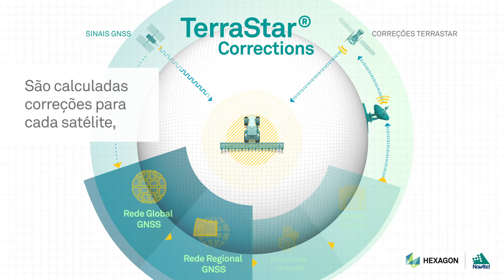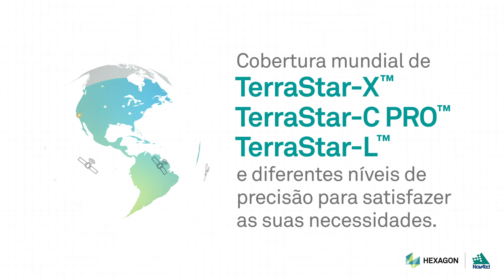Como a Correção TerraStar Funciona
As correções GNSS premium TerraStar®, combinadas com a tecnologia de receptores OEM7 da NovAtel, oferecem posicionamento com precisão submétrica até o nível centimétrico. As correções multiconstelação da TerraStar estão disponíveis globalmente em quatro níveis de serviços, dependendo de seu equipamento e dos requisitos de desempenho de GNSS.